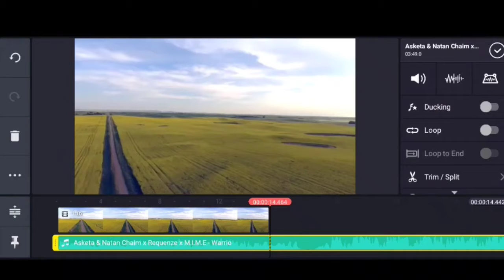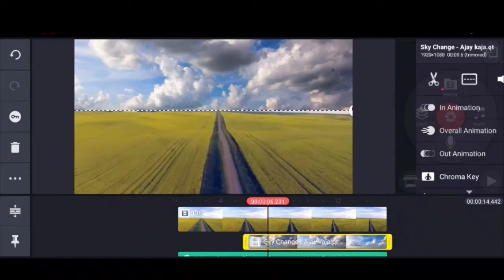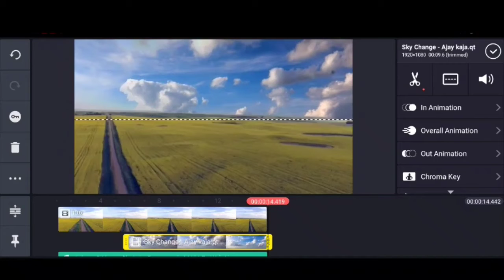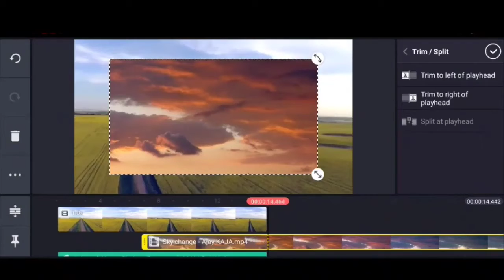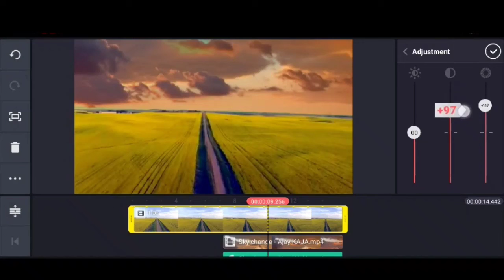Sky Replacement Editing In Kinemaster 2021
Hello Everyone, Today In this video I'm going to show you ______ in Kinemaster, Just hang with this tutorial to learn how to do it.

Noob Dee